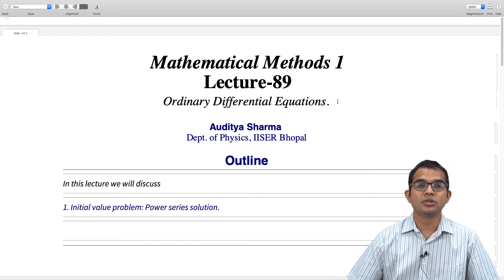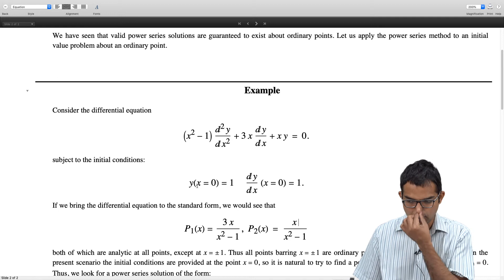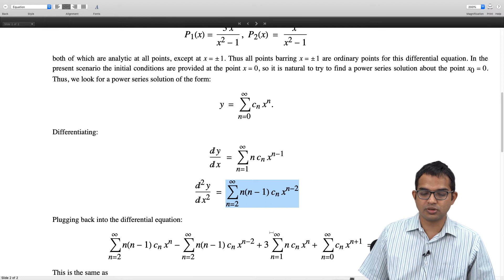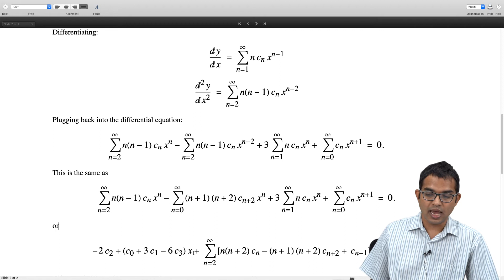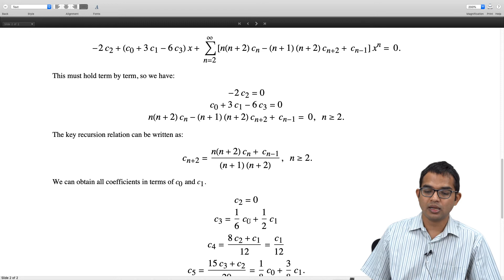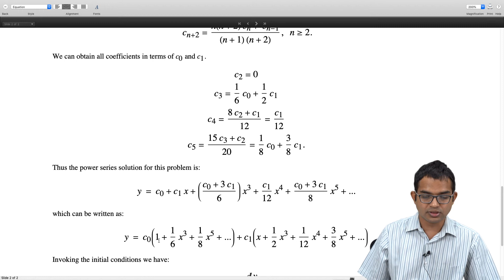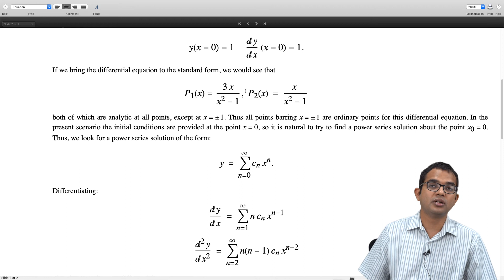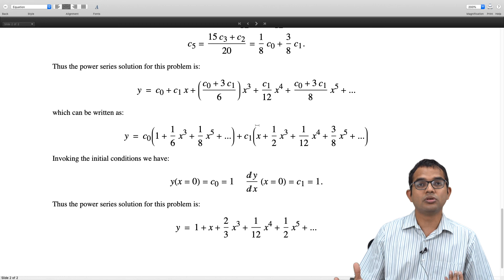mod08lec89 - Initial value problem: power series solution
Power series solution for initial value problem about an ordinary point